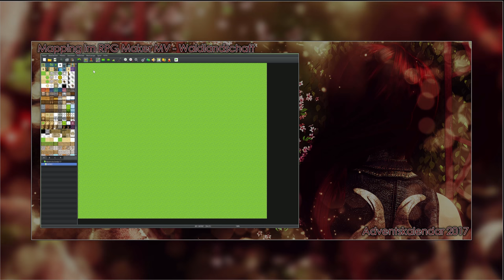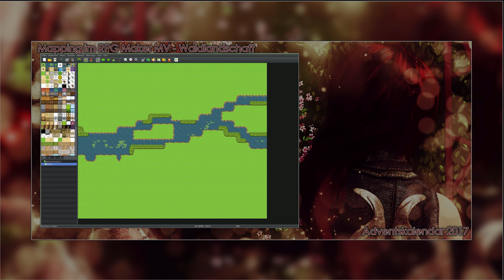Adventskalender 2017 [RPG Maker MV Mapping] - 01